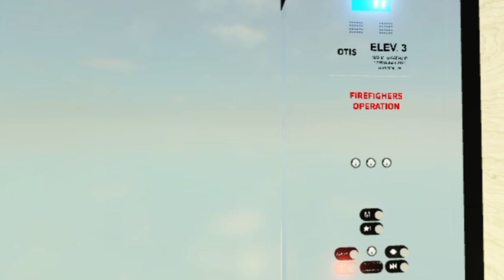OTIS elevator lift ride double for New year 2024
Featured in OTIS Gen 2 ride & OTIS elevator AC 2.